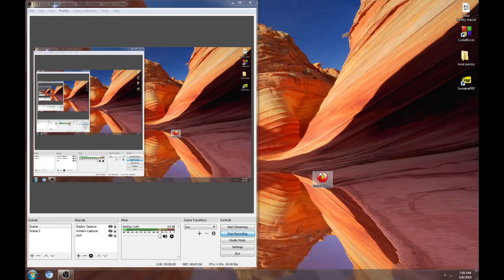[World Record] Fruital Eclipse Speedrun in 2:23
Beat this nerds